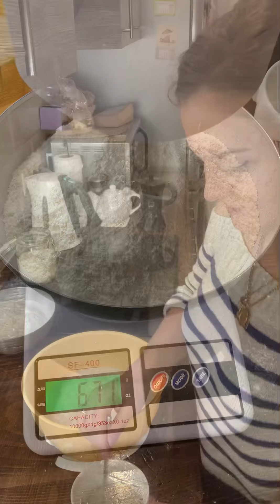ХЛЕБ -РЕЦЕПТ (наконец-то! Долгожданный рецепт!!!)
ОПАРА:
330 гр вода тёплая
0,7 гр (менее 1 гр) живые дрожжи или
0,2 гр сухих
330 гр мука вс
Брожение 12-16 час при 21С

ТЕСТО:
Вся опара
330 гр вода
670 гр мука вс
20 гр соль
19 гр сахар

Если хотите испечь в этот же день, тогда добавьте в тесто ещё 10гр живых дрожжей. Брожение тогда будет 2ч, после формуем багеты

Расстойка 1,5 час при комнат t, выпечка при 240С примерно 20-25 мин с паром